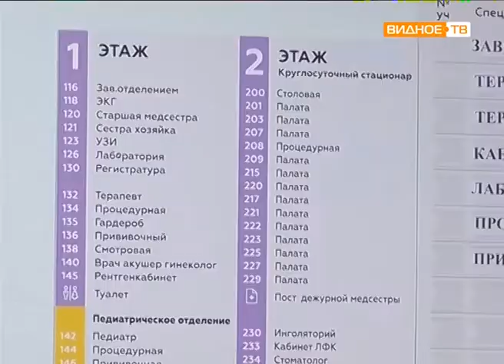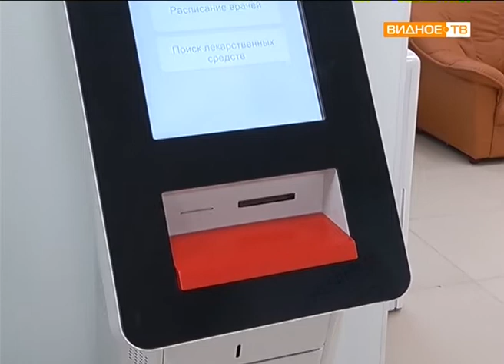"Открытие стационара" - больничные койки при Молоковской больнице